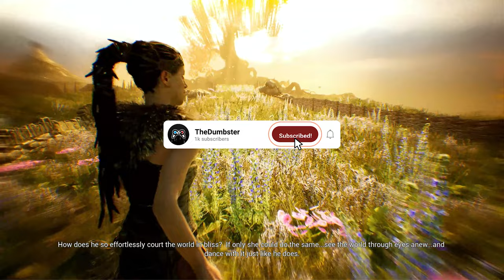Hellblade: Senua's Sacrifice Story Explained In Hindi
This video is a story explanation of Hellblade: Senua's Sacrifice Video Game.

TIMESTAMPS :-
INTRO & INSTRUCTIONS:-00:00
Story Explaination:- 00:28
Outro:- 06:21

Credits
Video by - TheDumbster
Mic - BM800 Condenser Mic
Video Clips Used In This Video - donHaize